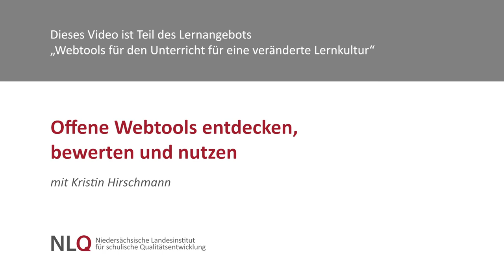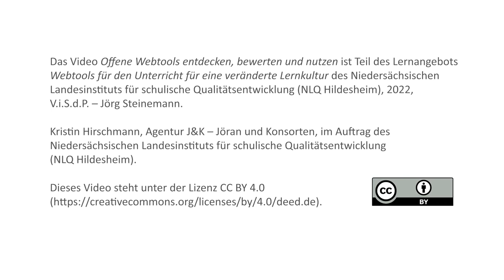Offene Webtools entdecken, bewerten und nutzen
Dieses Video gibt einen Ausblick, wie weitere Webtools über die Bearbeitung des Kurses „Webtools für den Unterricht für eine veränderte Lernkultur“ entdeckt, bewertet und genutzt werden können.
Mit Kristin Hirschmann, Projektmanagerin, kennt sich mit digitalen Tools aus

Dieses Video ist Teil des Lernangebots „Webtools für den Unterricht für eine veränderte Lernkultur“ des NLQ Hildesheim. Weitere Informationen dazu